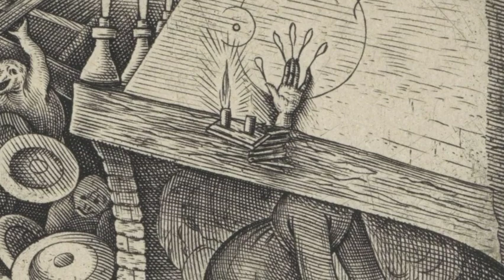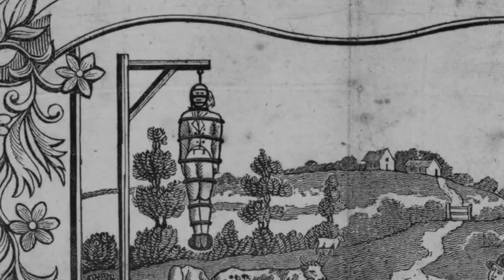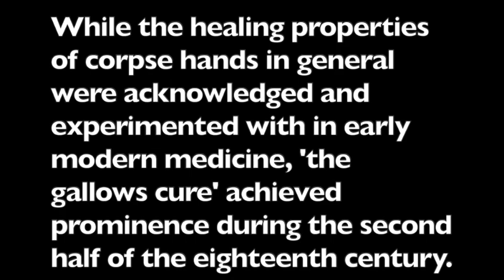The Sessions House, Knaresborough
A historic account of public execution in Knaresborough and York in the 1700's

Prisoners were tried and convicted in the former Session House which existed on the site of the current Town Hall

Also an account of a murder of Joseph Cocker, aged 57 on the 7th August 1841

Produced by Mark Anthony Smith Mark1voiceover.com